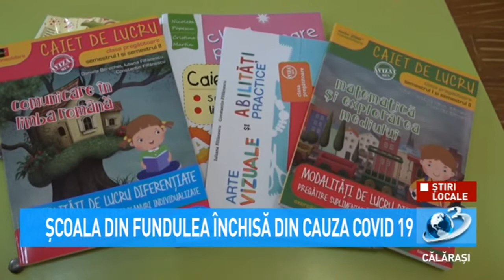Școala din Fundulea închisă din cauză Covid 19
La Școala Gimnazială Mircea Nedelciu, din Fundulea s-a luat decizia suspendării cursurilor pe o perioadă de 14 zile.